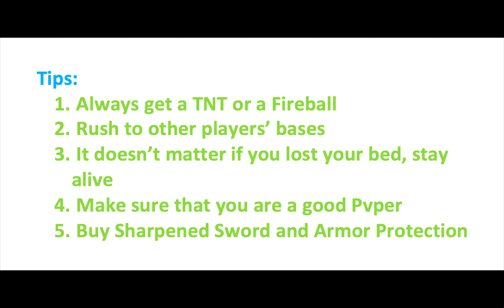How to rush in Solo Bedwar?! Unimaginable tips!!!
This video teaches you how to win every Hypixel Bedwar!!! Of course, in Solo mode... Tips/Education/Action